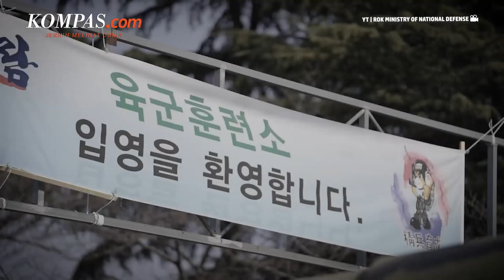Heboh Puluhan Pria Korsel Pura-pura Epilepsi Biar Tak Ikut Wamil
KOMPAS.com - Publik Korea Selatan gempar setelah terungkap adanya praktik untuk menghindari wajib militer dengan pura-pura epilepsi.

Hal itu terungkap setelah pemain voli, Jo Jae-Seong yang bermain di OK Financial Grup mengaku berpura-pura epilepsi saat harus melakukan wajib militer.

Jo, 27 tahun mengungkapkan hal tersebut Desember lalu, dan mengaku bersalah pada postingan media sosialnya.

Dikutip dari Korea Herald, ia mengatakan bisa menghindari wajib militer berkat bantuan broker lokal.

Simak penjelasan selengkapnya dalam video berikut.

Penulis Naskah: Anggie Puspariana
Narator: Anggie Puspariana
Video Editor: Ivan Khabibu Rochman
Produser: Agung Wisnugroho